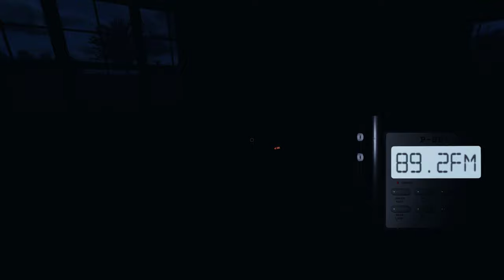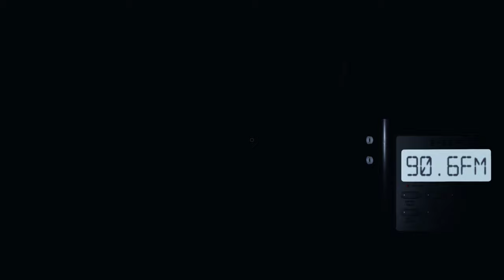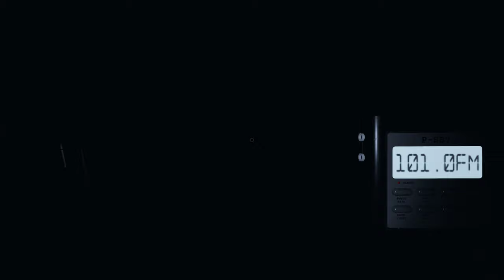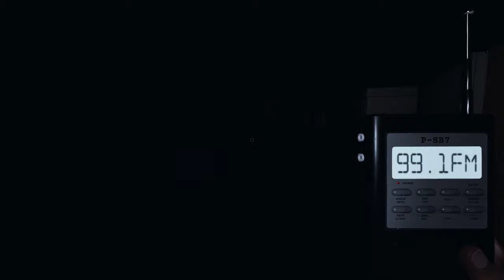Susan Anderson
00:00 Hey Suzie, We're Here
03:02 Guy in the Chair
04:25 Charging Them
07:30 Setting Up
12:15 Most Commonly Summoned by a Ouija Board

21:06 Trying to Find More Evidence
25:19 I Died for Nothing